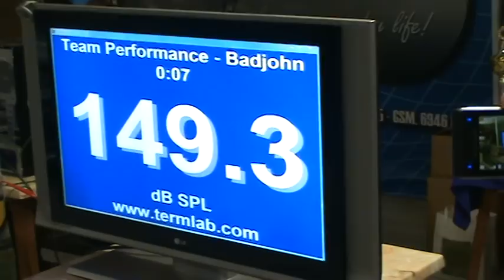Car audio performance vs Team Tsiaras Milionis.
Αλλη μια νικη απο το Team Car audio performance οπως συνηθως !